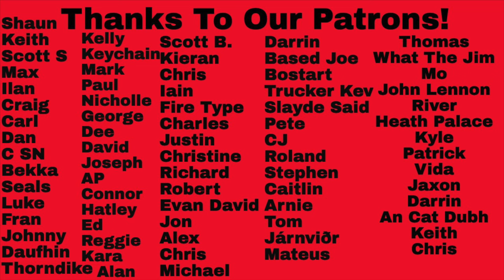Reaction to George Harrison - Beware of Darkness vs The Pogues - Down All The Days Song Battle!